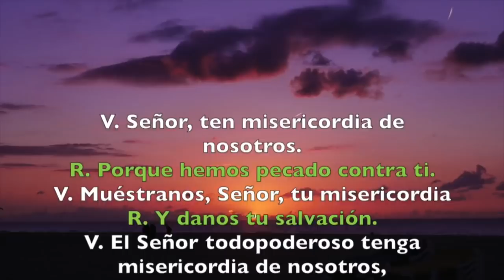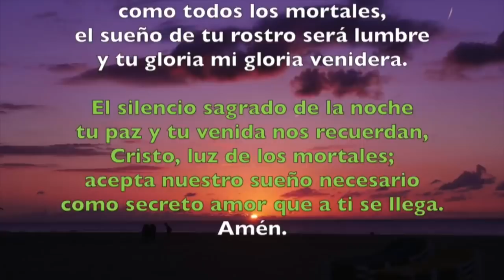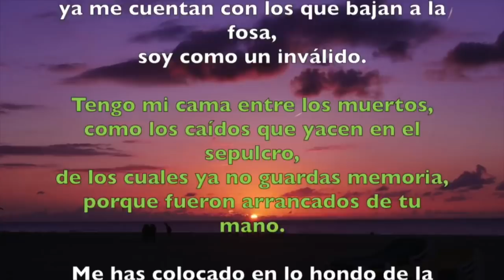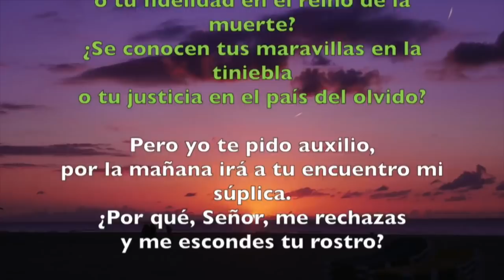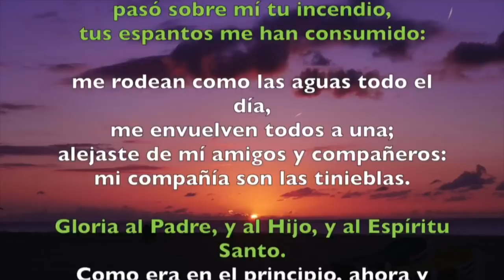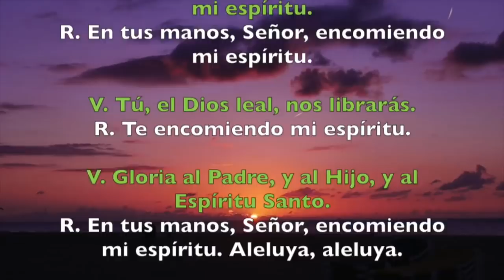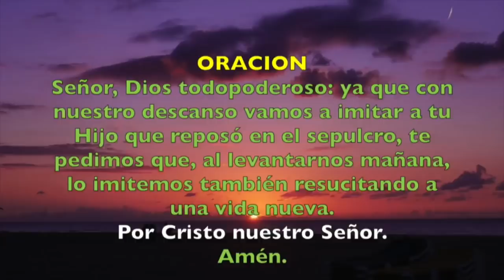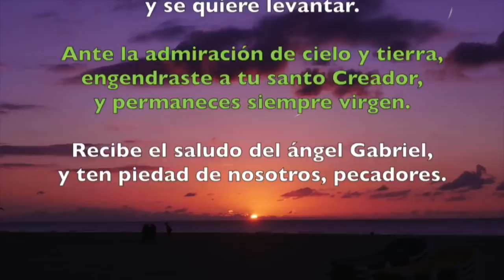Oración de la noche (Completas) VIERNES 27 DE DICIEMBRE 2019 | Padre Sam | Producción Crisol